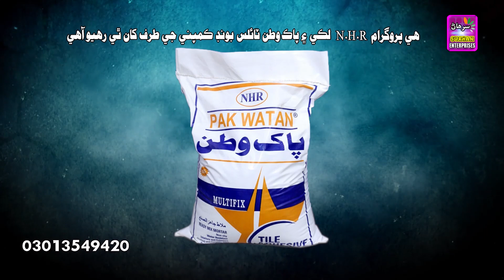Roaiz jaka Gad Yar Monda Hoia Ha by Ashique Ajeeb New Super Hit Album 05